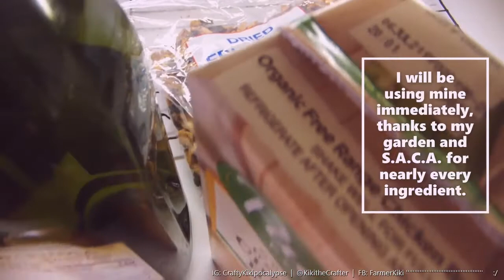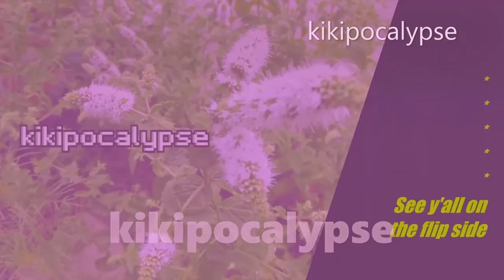Kiki Cooks Dolmas | Crafty Kikipocalypse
What a crazy summer! Here is a strange second spring, my grape vines have burst into new growth. My favorite use for the leaves are, of course, dolmas. These stuffed grape leaves, also known as domades, generally are filled with rice or another grain, some combination of dried fruit and nuts, with herbs.
For my recipe, I have used a fruit and nut mix with figs, plums, apples and walnuts. The fruit mix, the rice and the onion where all from S.A.C.A. (Silverton Area Community Aid) while the grape leaves, mint, dill and parsley are from my garden.

What would you like to learn how to make?
Happy growing and happy cooking!
Time to Craft,
Time to Make,
Time to Grow,
Time to Bake!
But most importantly, time to get healthy
Finding a little fun and light in the darkest days